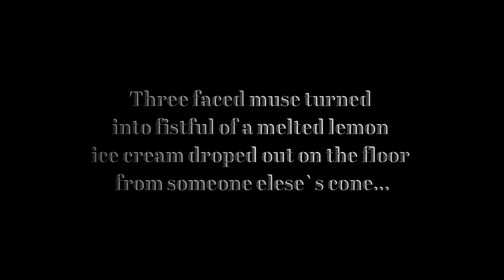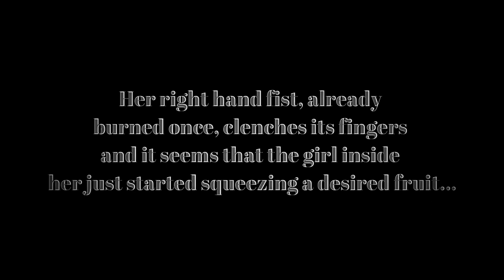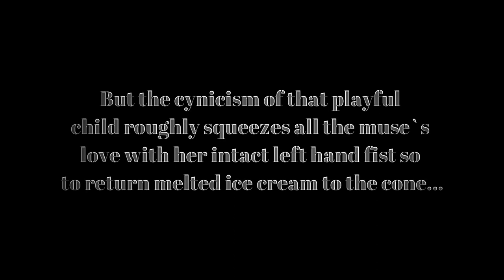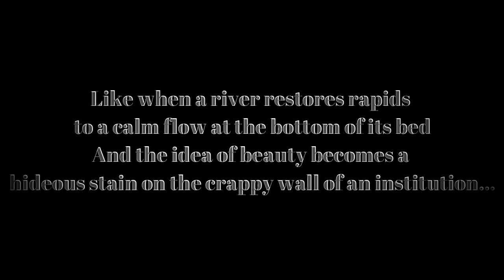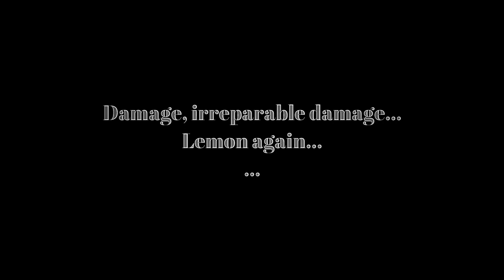Darko Duilo - The Gift (2022)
Produced exclusively for Peter Tammer`s "The Friends of the Armchair Traveller" blog.